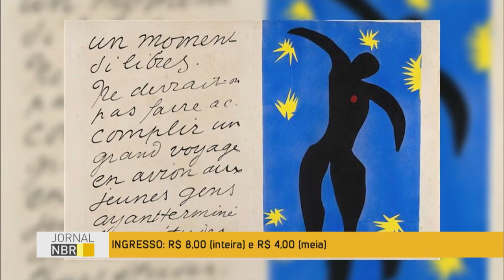Confira a agenda cultural do fim de semana nas principais capitais brasileiras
JORNAL NBR - 15.07.16: Se você mora ou estará em alguma capital no fim de semana, tem bons programas culturais por aí. Em Fortaleza tem teatro para as crianças. Em Recife, a atração é a dança. Na capital baiana tem música com a apresentação Brasil Orquestral. Tem ainda exposição em Curitiba e teatro em Belo Horizonte.